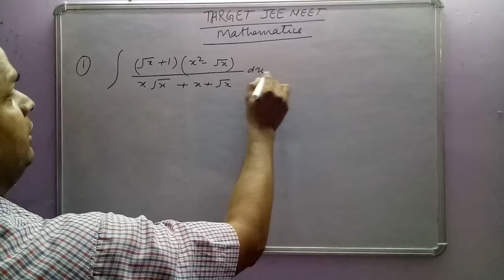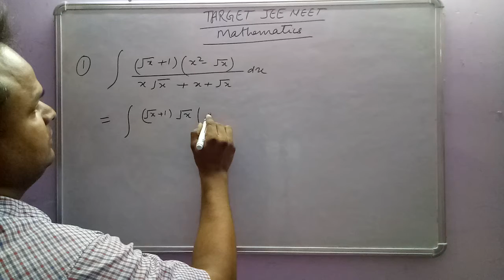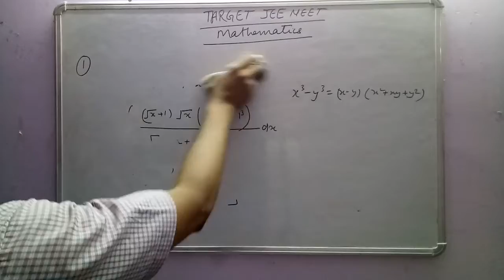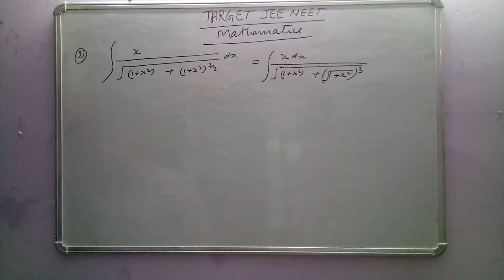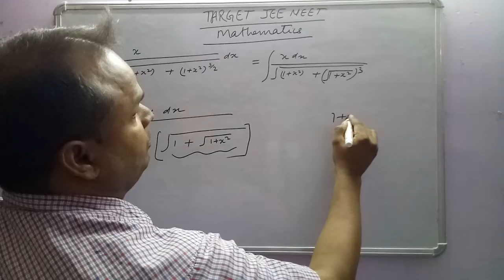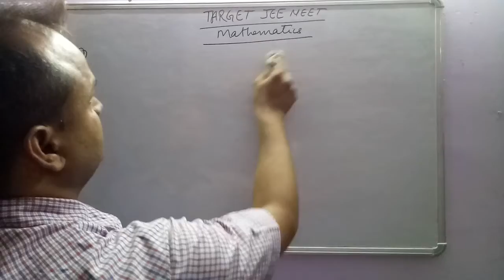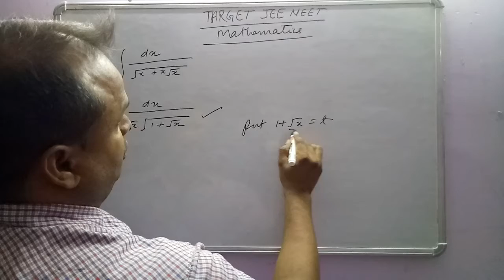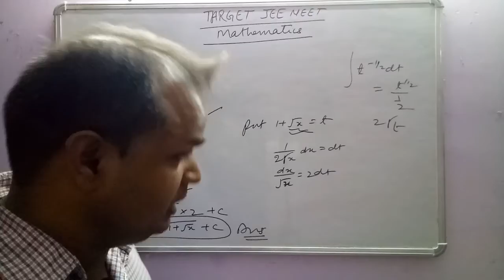TARGET JEE NEET! INDEFINITE INTEGRATION! Special Questions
By Shiv Sir Noida